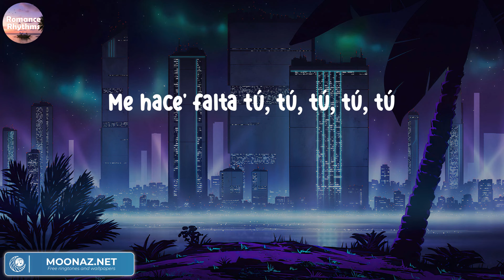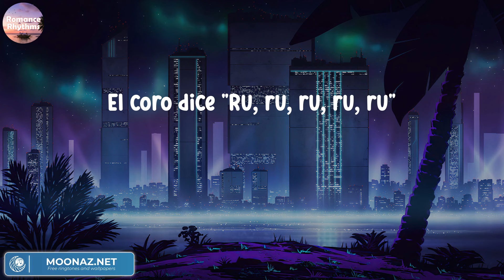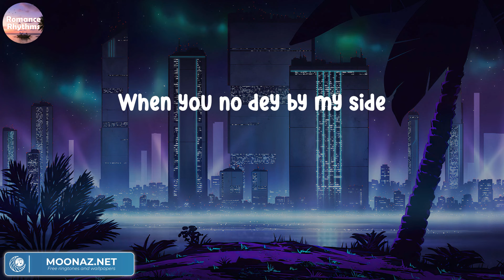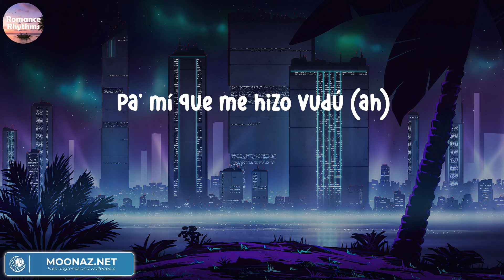Feid - BUBALU | Letras.Lyrics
Feid - BUBALU
Feid - BUBALU
Feid - BUBALU